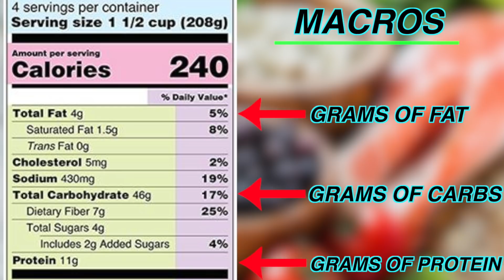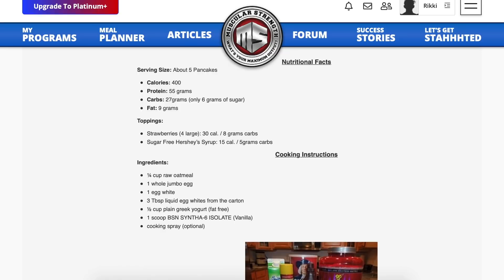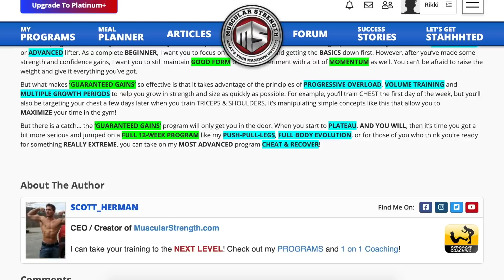Full Day of Eating & Training! | THIS IS WHY I'M BUILDING MORE MUSCLE!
JED NORTH - SCOTT20 - FOR 20% ENTIRE ORDER
ICON MEALS - MS10 (10%)
Program Selector Tool!- Get The Right Program For You!
Like The Music In My Videos?